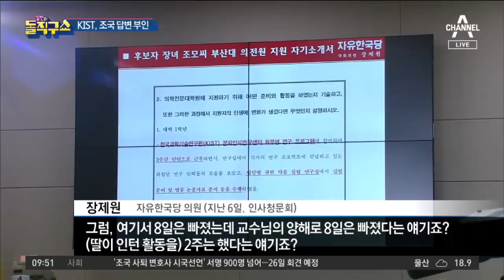조국 또 거짓?…KIST, 인사청문회 해명 부인 | 김진의 돌직구쇼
KIST "조국 딸, 5일 만에 인턴 관둬"

KIST, 조국 청문회 해명 직접 부인

〈평일〉
08시 00분 라디오쇼 정치시그널 (유튜브 라이브)
08시 50분 김진의 돌직구 쇼
10시 20분 김진의 더라방 (유튜브 라이브)
12시 00분 뉴스A 라이브
15시 50분 강력한 4팀
17시 20분 뉴스TOP10
19시 00분 뉴스A

〈주말〉
12시 00분 토요랭킹쇼·뉴스A 라이브
17시 40분 뉴스TOP10
19시 00분 뉴스A